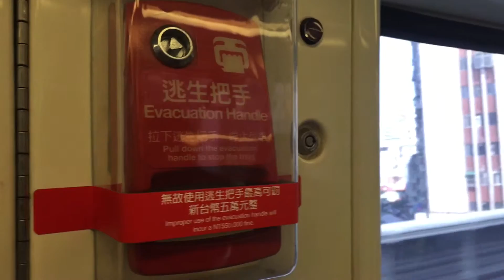TRTC 台北捷運文湖線 列車逃生把手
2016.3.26 TRTC 台北捷運文湖線 列車逃生把手